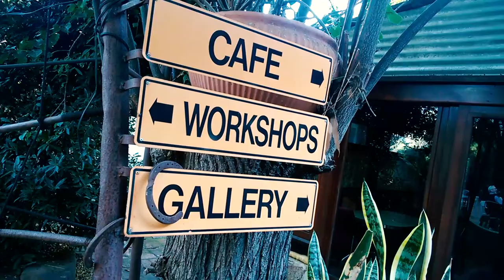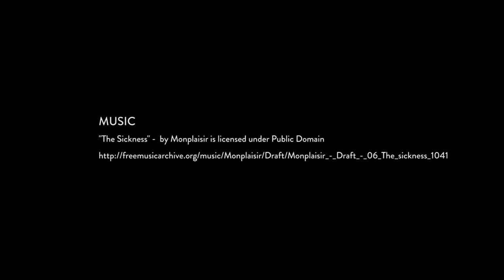Jude Taylor Ambassador Entwined in the Valley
Meet Jude Taylor Entwined in the Valley Ambassador